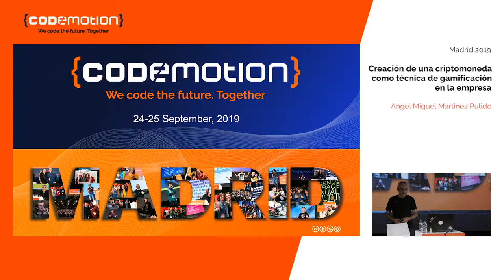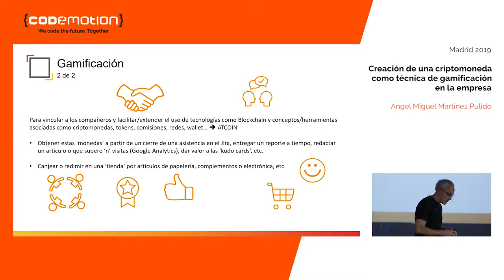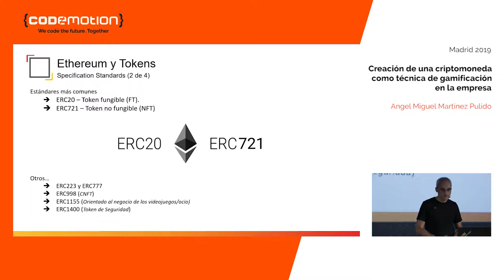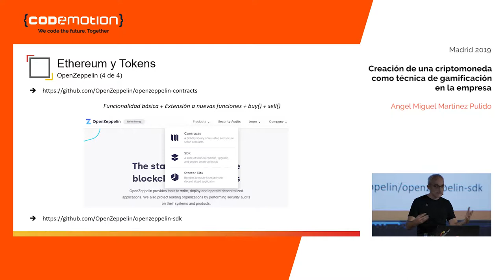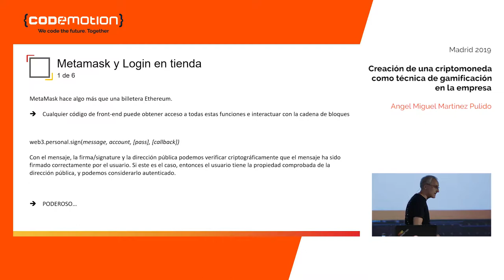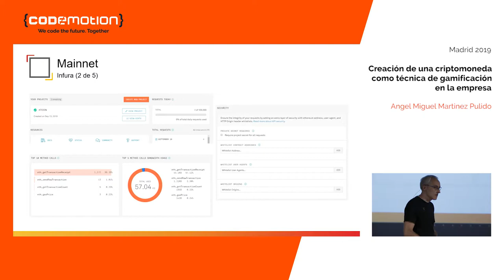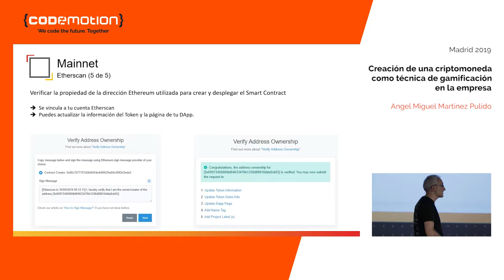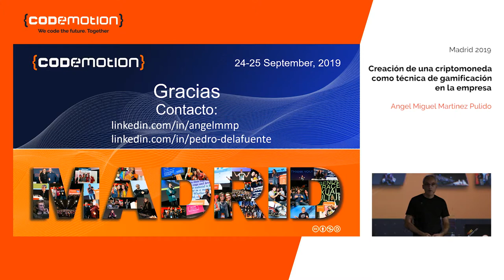Codemotion Madrid 2019 I Creación de una criptomoneda como técnica de gamificación en la empresa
Mediante tecnologías opensource y basándonos en estándares Ethereum, desarrollaremos una criptomoneda con funcionalidades básicas expuestas mediante un API REST. De esta forma, podremos distribuir las criptomonedas entre los empleados y emplear técnicas de gamificación para la realización de cursos, recompensa a compañeros, etc Esta criptomoneda también podrá ser intercambiada posteriormente por objetos físicos La charla mostrará el proceso de creación y gestión de esta criptomoneda así como sus posibilidades a través de técnicas de gamificación

About: Angel Miguel Martinez Pulido, Blockchain Architect - atSistemas

Definición de arquitecturas técnicas en proyectos blockchain. Participación en propuestas y preventas en proyectos de ámbito blockchain. Generación de contenidos técnicos sobre blockchain. Arquitectura de Soluciones con Blockchain Ethereum / Quorum / Alastria / Smart Contracts usando Java, Go, NodeJS y AWS en diversos proyectos nacionales e internacionales Experiencia en tecnologías de la información en los campos de banca, seguros y sanidad